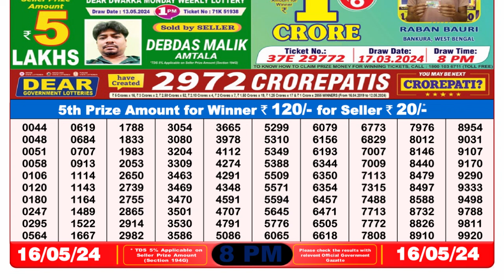Dear Lottery Sambad 8pm today 16.05.24 Nagaland State Lottery Result